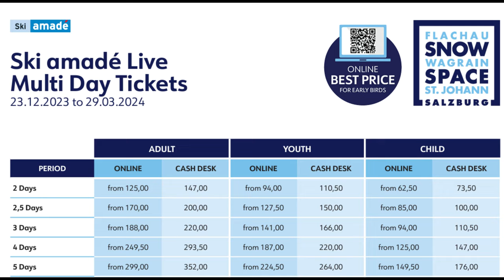Snow Space - Flachau, Wagrain, St.Johann-Alpendorf - Ski Resort Review - Jan 2024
Review of the Snow Space ski resort consisting of Flachau, Wagrain & St.Johann - Alpendorf. Home of the 12 Peak Challenge.  (2024)

00:00 Intro
00:42 Resort
01:09 Ski Pass Prices
01:25 12 Peaks Challenge
01:54 Slope Score
01:58 Lifts
02:25 Apres Ski, Food & Drinks
03:37 Total Score